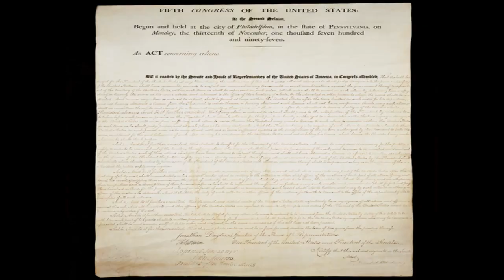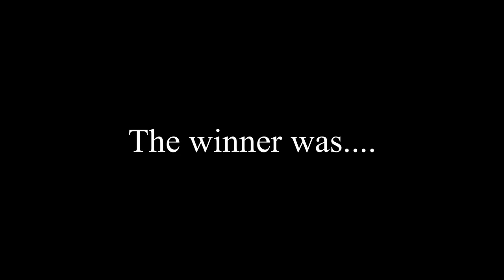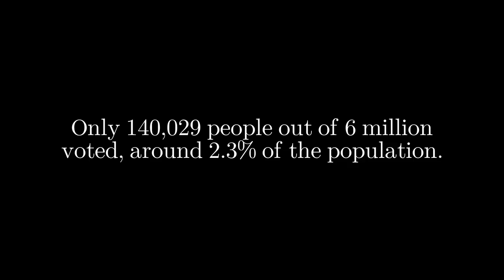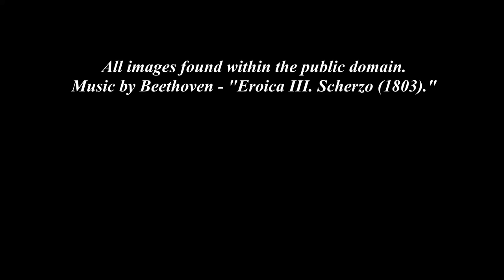The American Election of 1804!